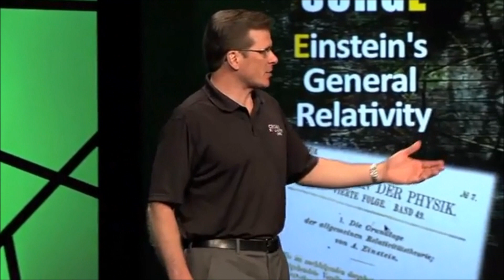Expansion of the Universe - Evidence for Universe's Beginning - Kalam Cosmological Argument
Frank Turek gives a presentation of the history and scientific evidence for the expansion of the universe. The expansion of the universe shows that the universe had a beginning. Therefore, the universe did not have an infinite or eternal pass.